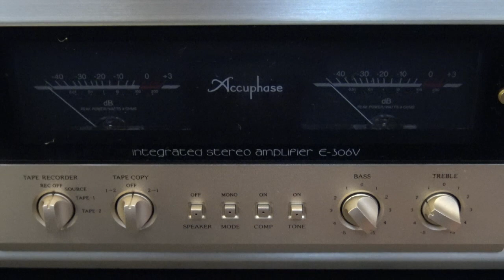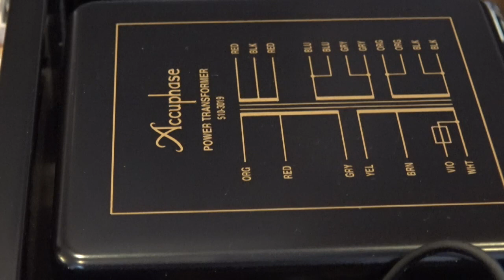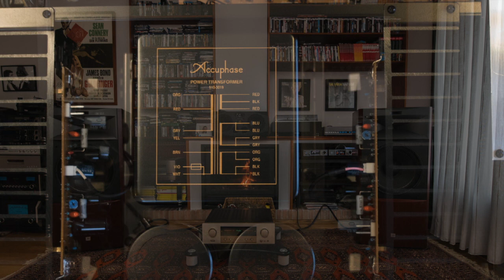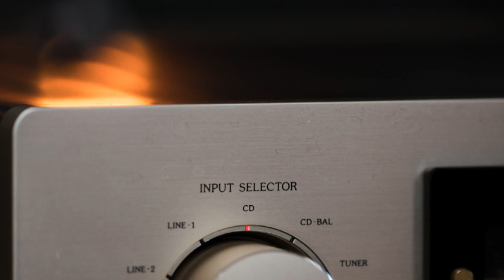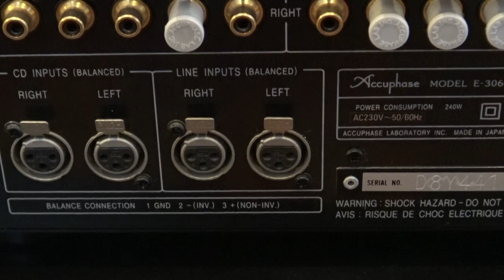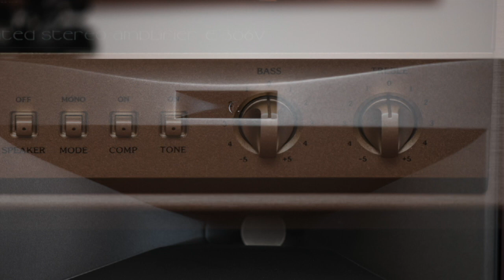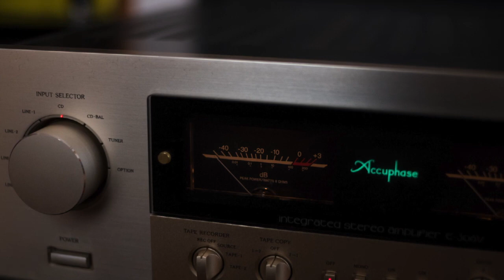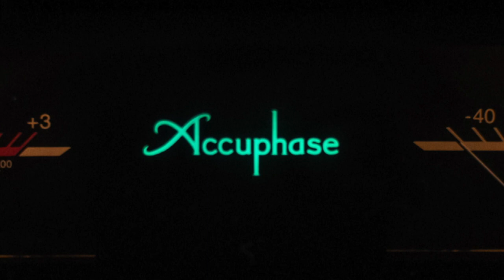Accuphase E-306V driving JBL S4700, Review de Francisco del Pozo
Este vídeo trata de: Accuphase E-306V driving JBL S4700